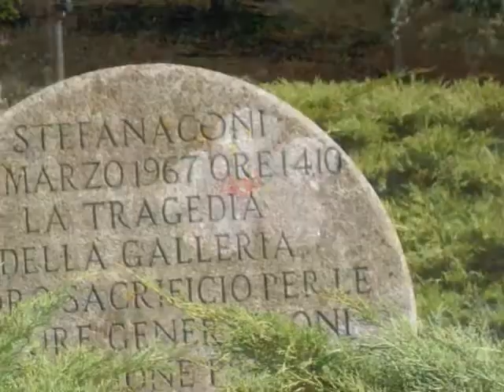Stefanaconi in cartolina (Daniela Suriano)